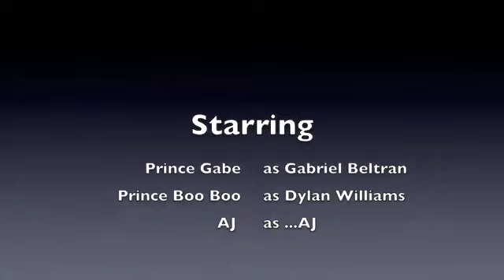Hamilton Track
Hamilton High's Track and Field boy's competing for the 400 meter race. who's gonna win??? Prince Gabe or Prince Boo Boo???